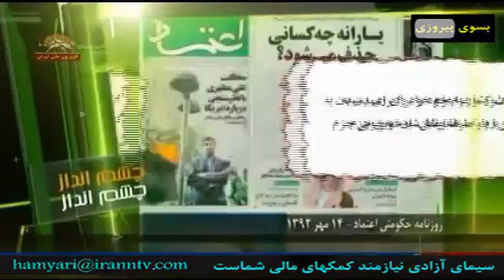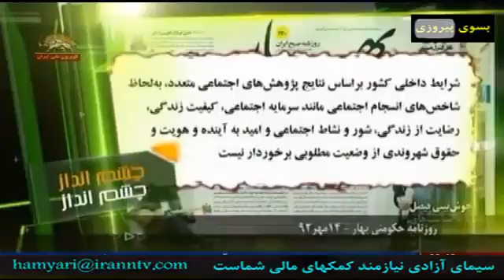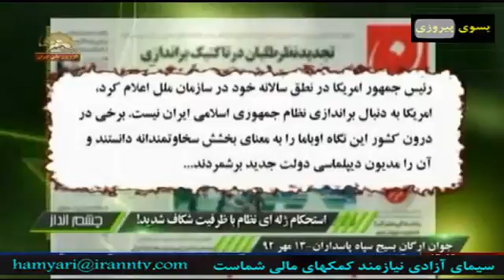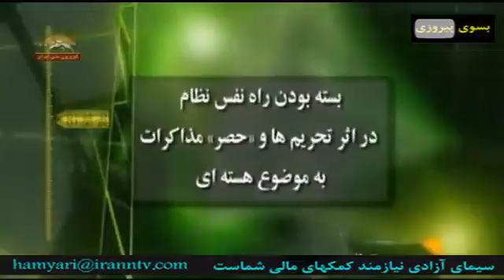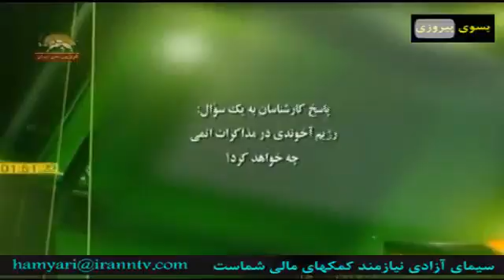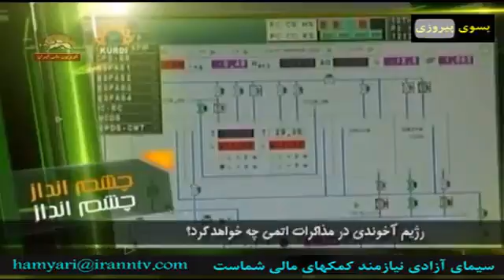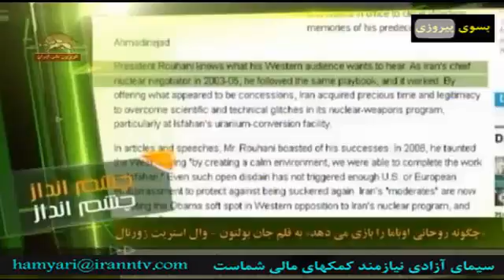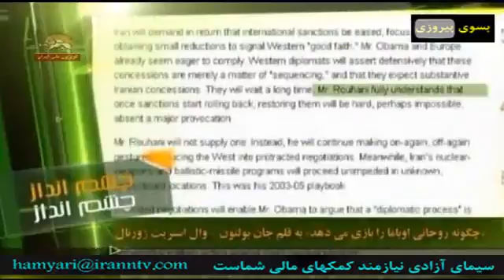چشم انداز ایران در سال 1392 شماره صد و شصت و سه